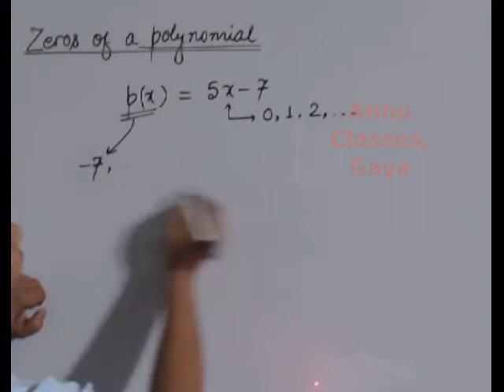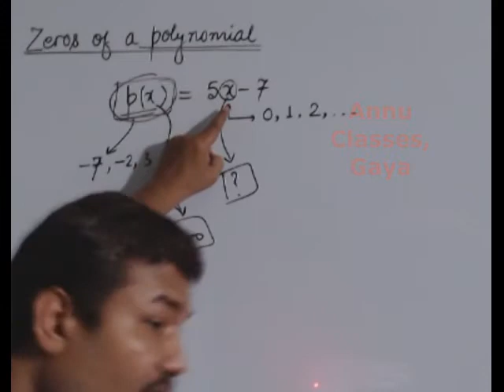Polynomial Part 9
Define the zero of polynomial